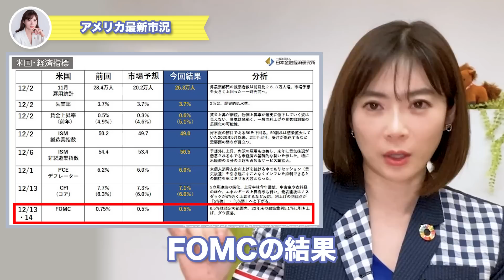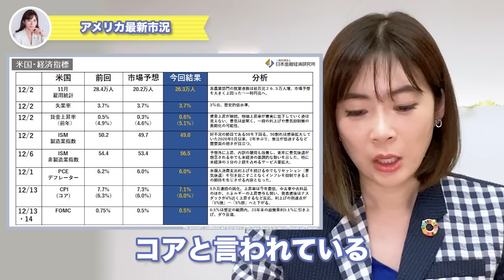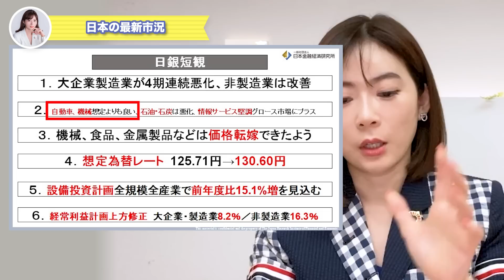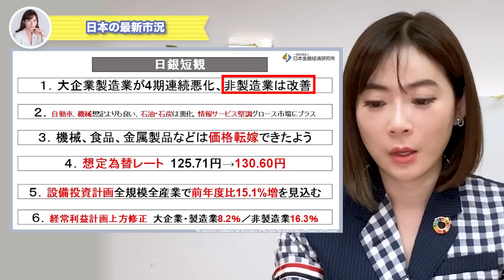【狙い通り？】年内最後のFOMCが終わりました！パウエル議長の狙いと来年の展望は？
本日は、今年最後のFOMCについて解説します✨

★新書がAmazonベストセラー入りしました❗️発売即、重版決定！